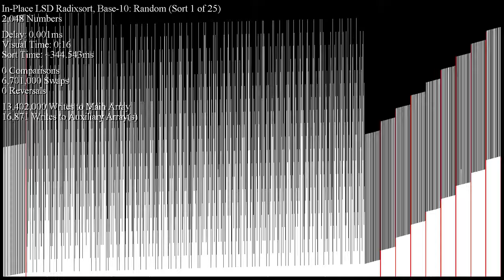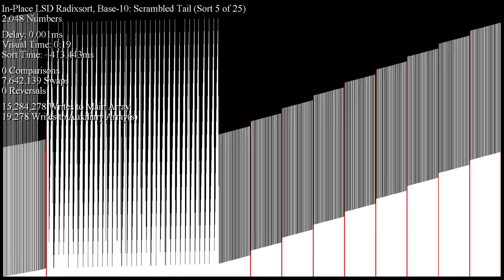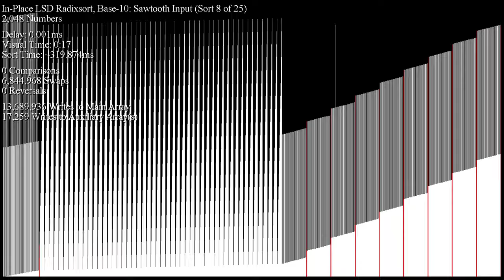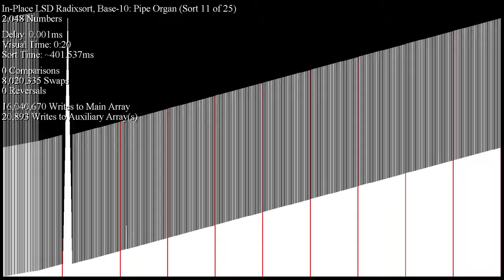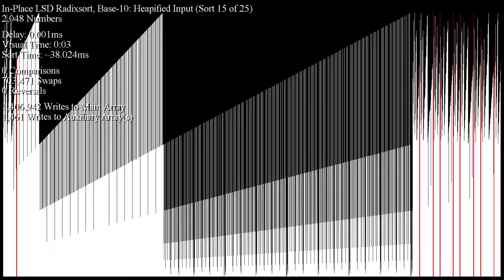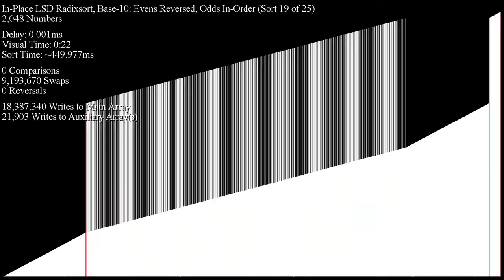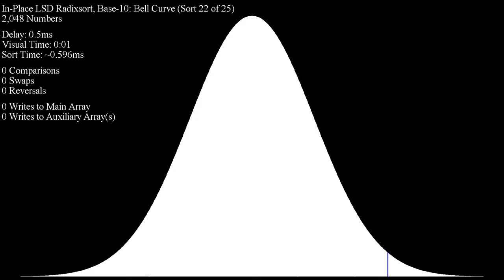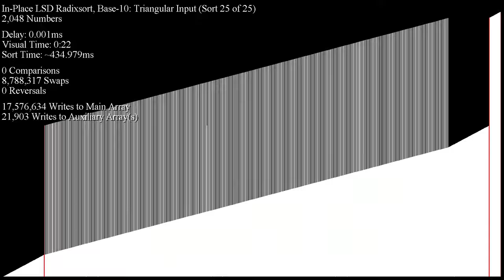In-Place LSD Radix Sort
Base-10, as always!